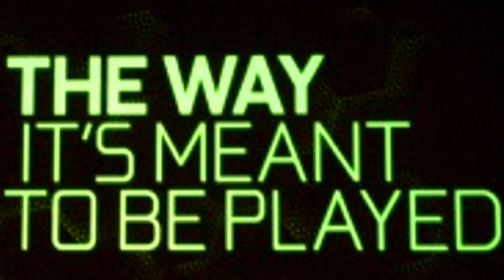PC MASTER RACE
sryboutdaseizure

Song:
- Destroid - Raise Your Fist (ft. Space Laces)